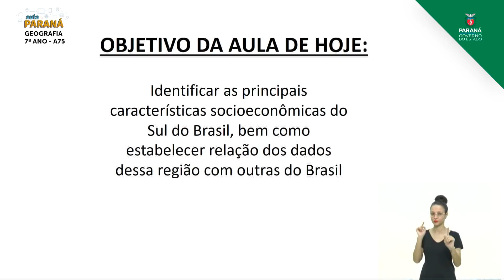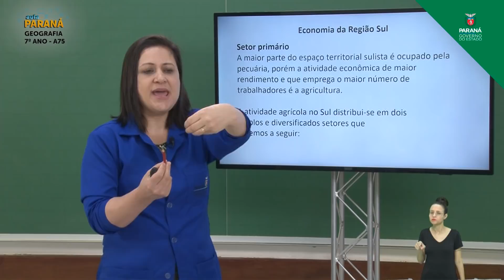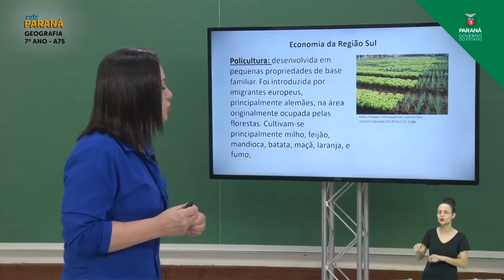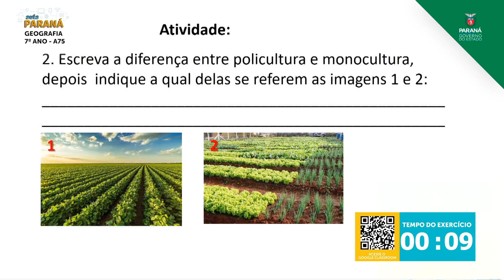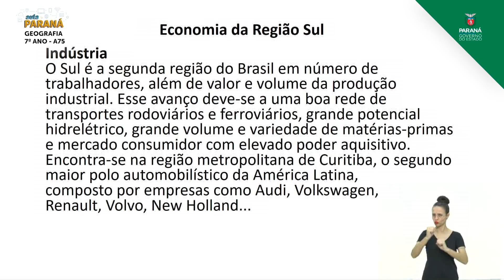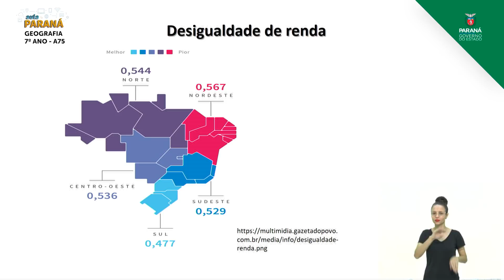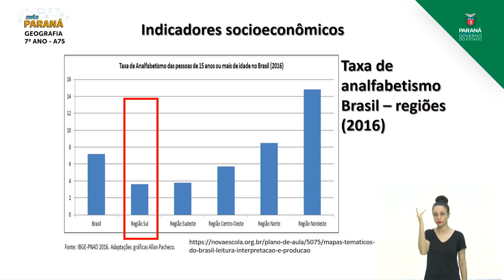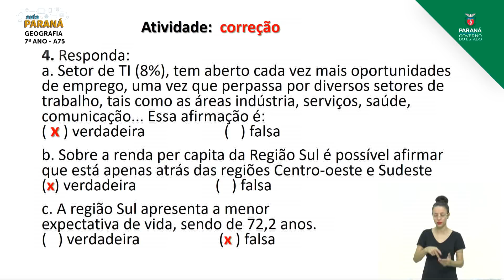7º Ano | Geografia | Aula 75 - Aspectos Socioeconômicos da Região Sul